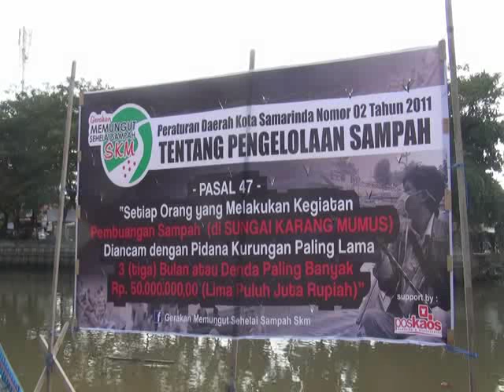Merawat dan Menjaga Sungai Karang Mumus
Sungai Karang Mumus adalah sungai yang sedang sakit. Sakit akibat perilaku kebijakan dan perilaku masyarakat sehingga sungai mengalami pendangkalan yang luar biasa dan dipenuhi oleh sampah.

Mengembalikan sungai pada keadaan semula mungkin sulit, tapi membuat Sungai Karang Mumus kembali sehat dan menampakan keindahannya masih dimungkinkan. Dan semua itu harus dimulai sekarang oleh kita yang mencintai Kota Samarinda